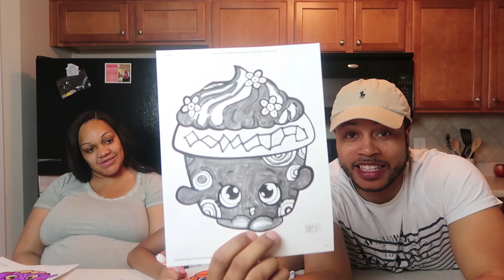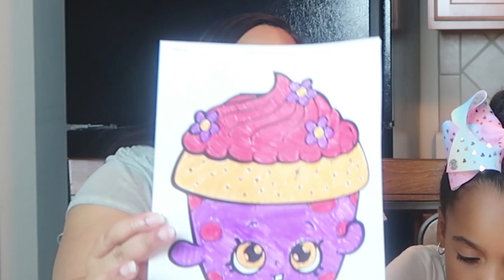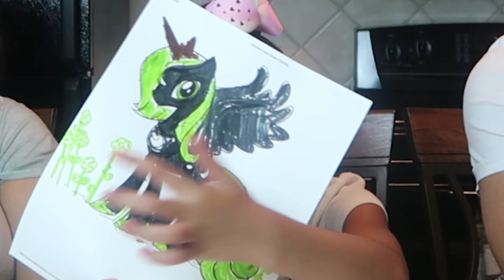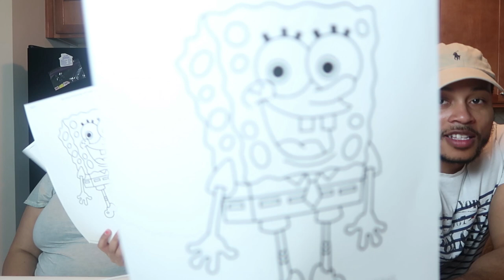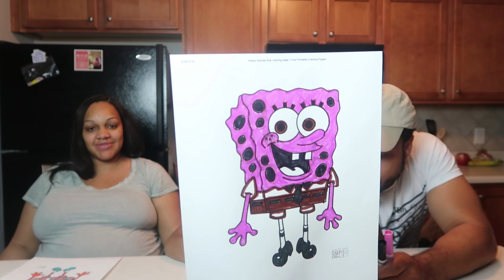3 MARKER CHALLENGE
In today's video, the Andersons test their coloring skill in the 3 Marker Challenge! With only 3 makers at a time, we tried to make our picture as pretty as possible. I hope you guys enjoy the video.